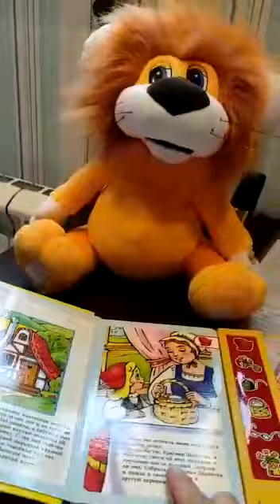Львёнок читает сказку "Красная Шапочка"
Видео от Владислав